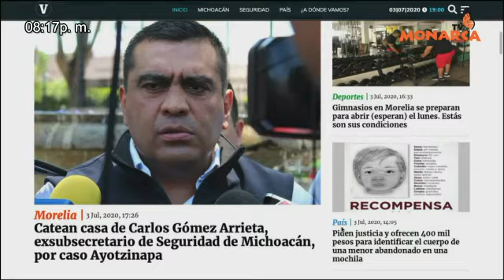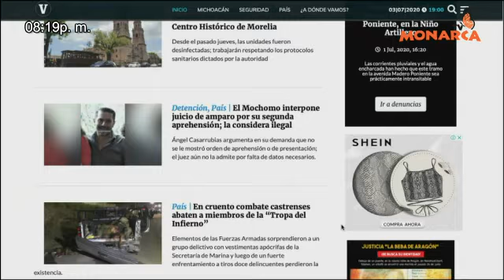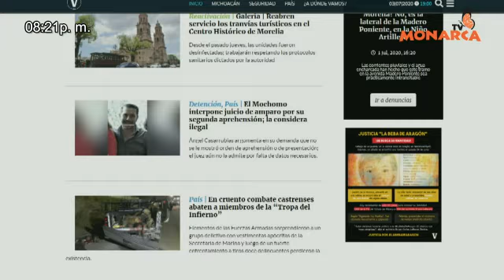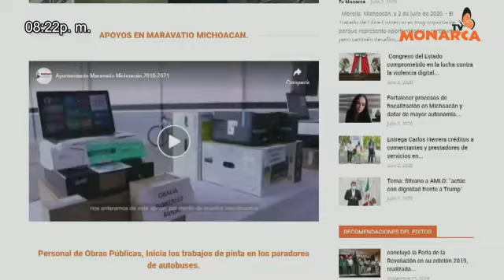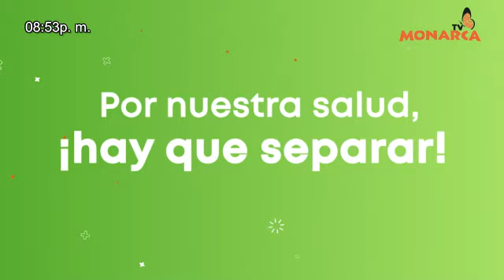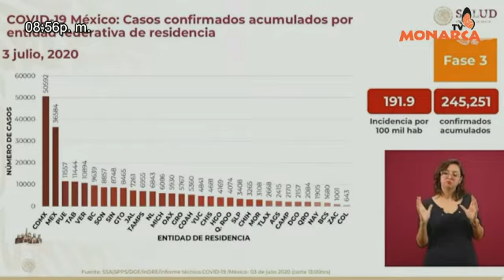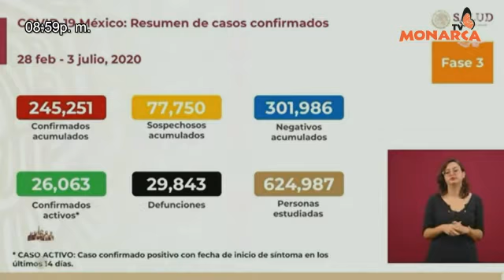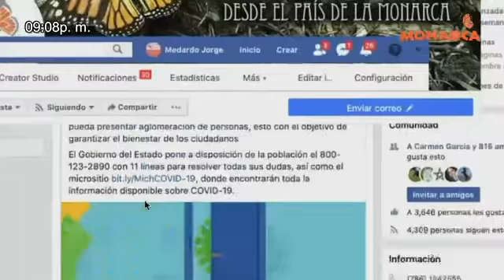NOTICIARIO NOCTURNO PAIS DE LA MONARCA A 03 DE JULIO 2020